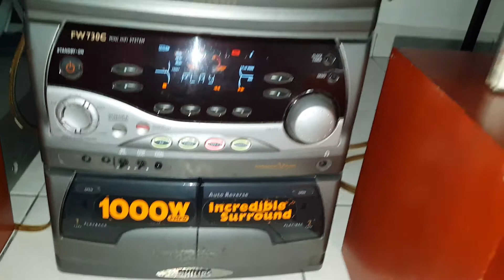Philips FW730C + Philips MCD708 = cassette test part 2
Jazz mode + bass Lv.1